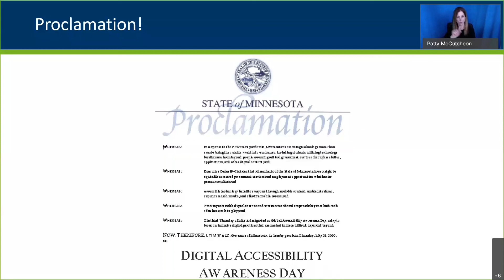Global Accessibility Awareness Day: Governor Proclamation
For the Global Accessibility Awareness Day event on May 21, MNIT Commissioner Tarek Tomes reads a proclamation where Governor Tim Walz proclaims May 21 to be Digital Accessibility Awareness Day for Minnesota.